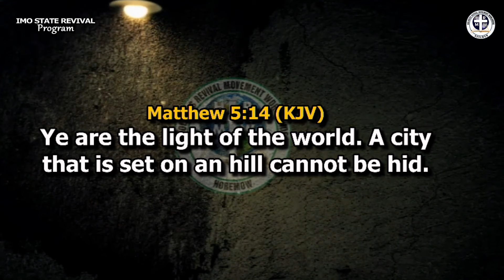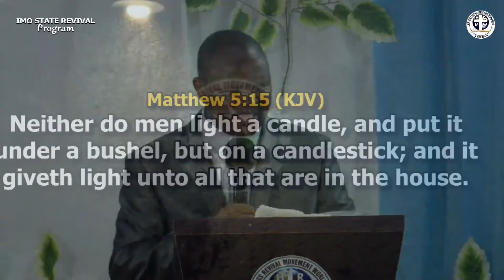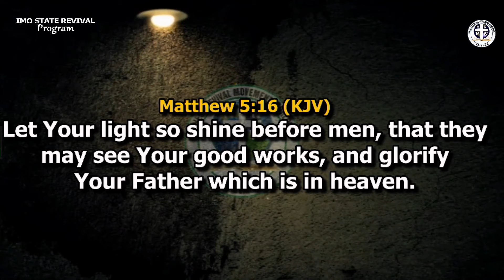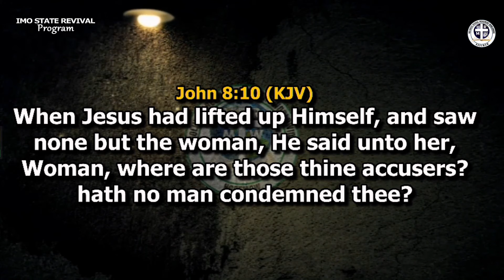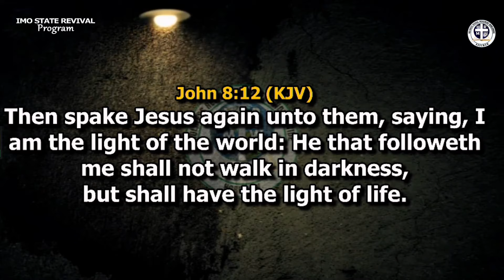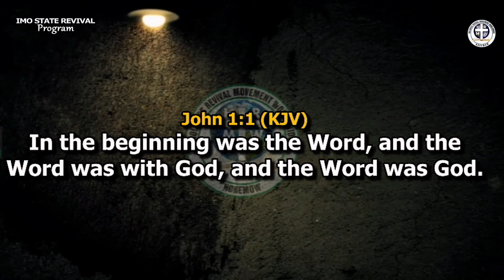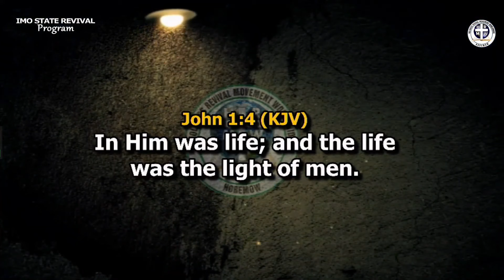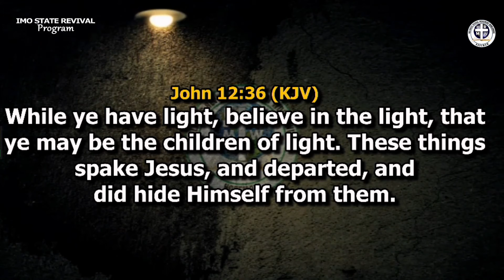BELIEVE IN THE LIGHT AND WALK IN IT Eng and Igbo By PST. PAUL RIKA.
IMO STATE CRUSADE